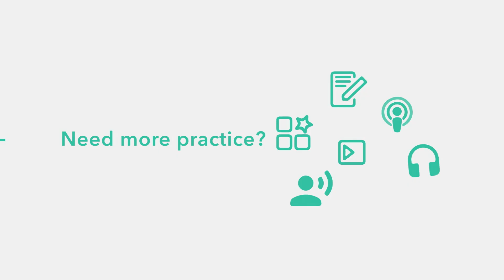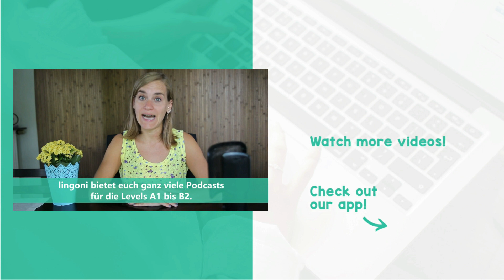Listening Practice for A2 Learners! - Koffer packen, einpacken, auspacken (with Jenny)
Here's another German listening comprehension exercise with Jenny. What does Jenny pack when she leaves to go on vacation? Does she like unpacking?

Need more listening practice? Check out the lingoni podcasts! Learn how to form sentences and ask questions in German, enhance your vocabulary to enrich your German conversations, and listen to our podcasts to boost your listening comprehension skills. Download worksheets, solve quizzes and practice pronunciation. We have got it all. You'll start chatting with your German friends, family, and business partners in no time! We'll see you in the app!